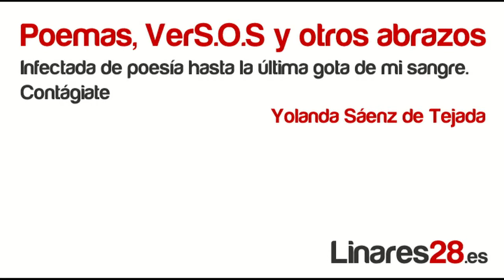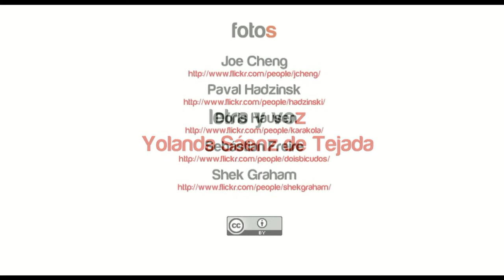Javier y el cielo